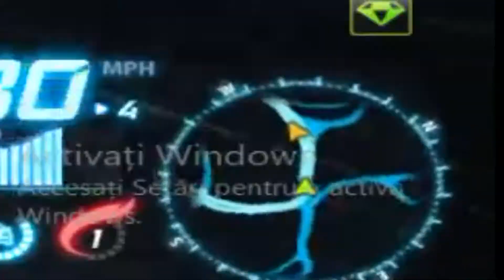Need for Speed World with Kurland!!!